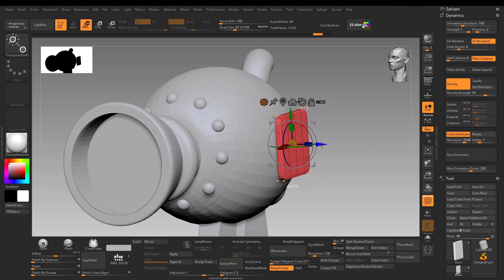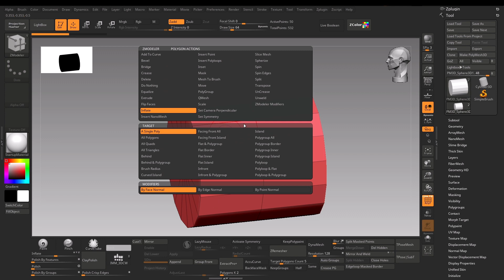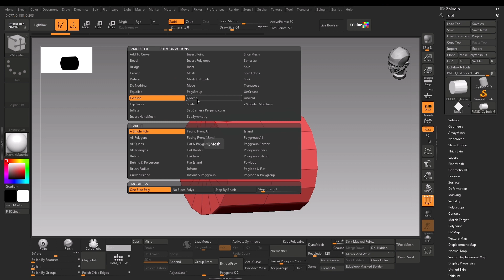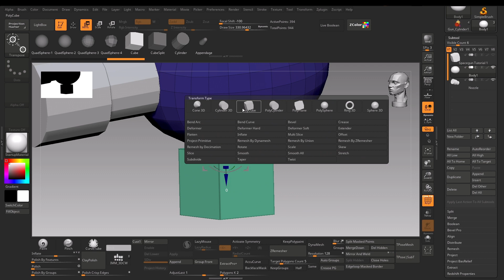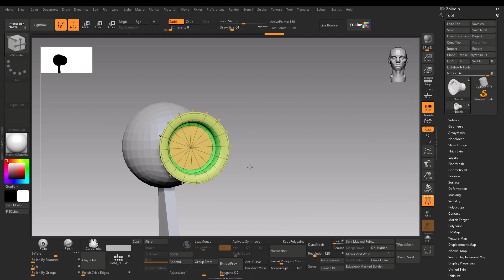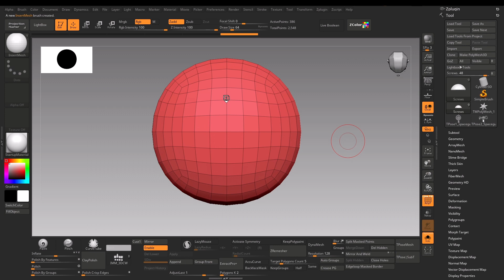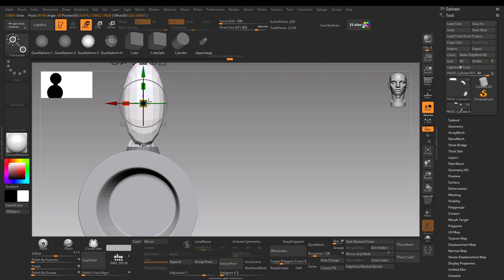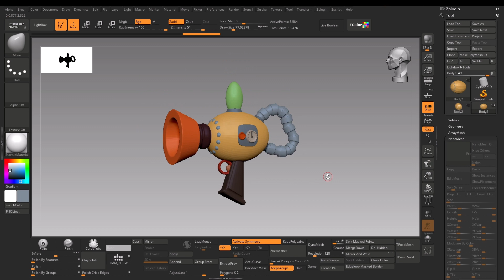Beginner Introduction To ZModeler - ZBrush Tutorial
ZModeler brush is a polymodeling tool in ZBrush. This is a complete Introduction and tutorial on How to use it properly. I will be creating this spacegun from scratch. The concept art is from Matt Boismier.

My Online Store! Your Support Makes a Difference :)